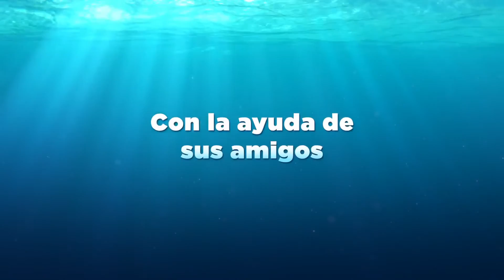BUSCANDO A DORY Tráiler 3 en español HD